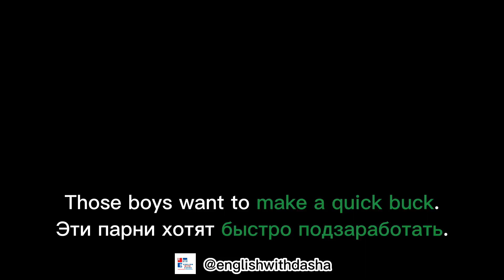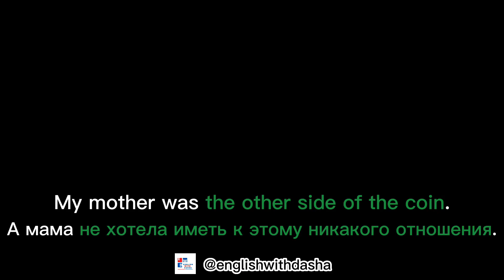MONEY IDIOMS in MOVIES 💵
В этом видео вы узнаете о 7 идиомах, которые связаны с темой "денег", а также их значение и примеры их употребления в фильмах.

💰 put in one's two cents
💰 be a dime a dozen
💰 big bucks
💰 make a quick buck
💰 a penny pincher
💰 the other side of the coin
💰 flip a coin

А какие идиомы на тему "денег" знаете вы?